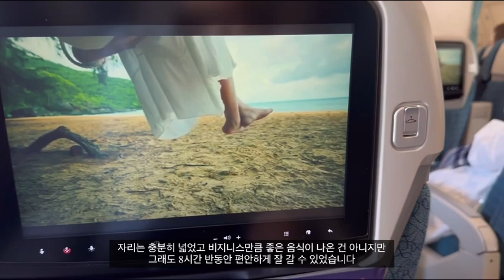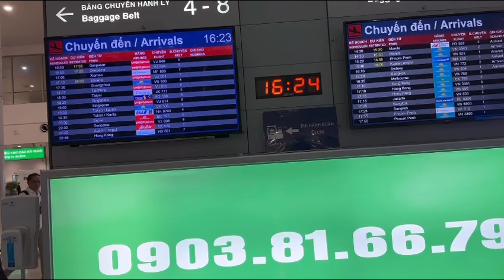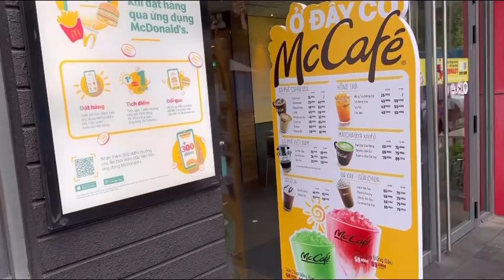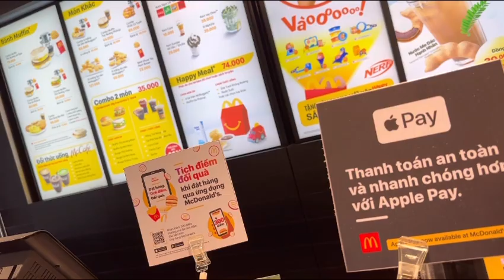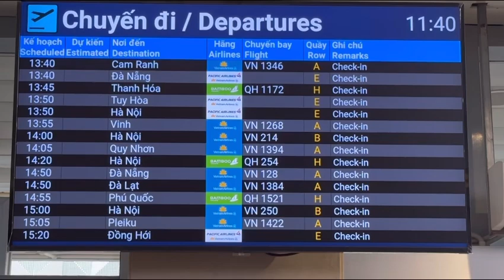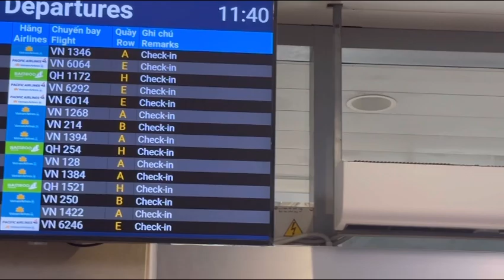베트남 호치민 여행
8월25-7일 호치민 여행을 했습니다. 5년만에 간 호치민 별로 변한게 없어 보이지만 여행은 무조건 행복하죠.